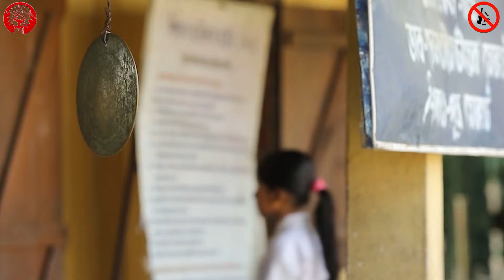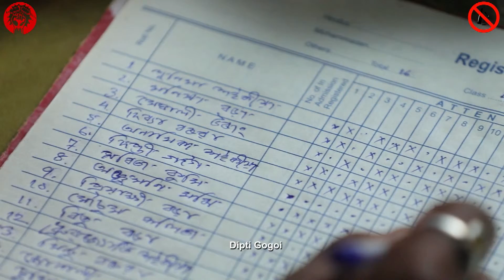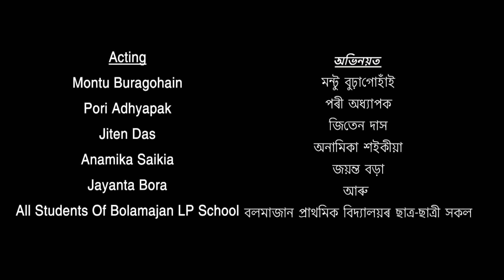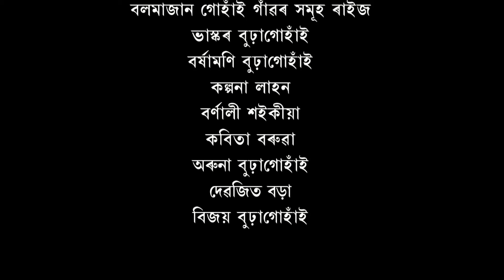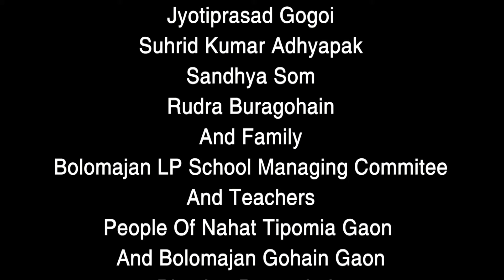Ghatak || Short Film || 2018